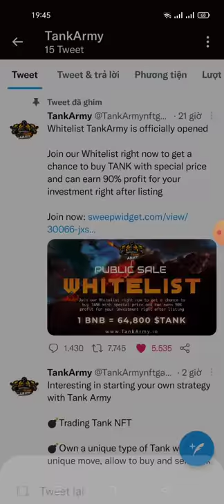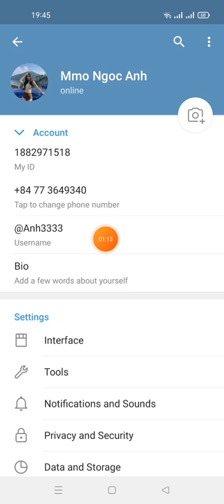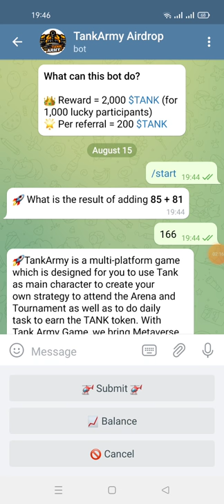hướng dẫn ăn chia 1,000,000,000 $TANK -TankArmy Aidrop (kèo random)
Link ĐK
🥳 Congratulations! We'll verify your social task. Follow us and 1,000,000,000 $TANK tokens will unlock to your wallet soon

Click " 📈 Balance " to get your balance